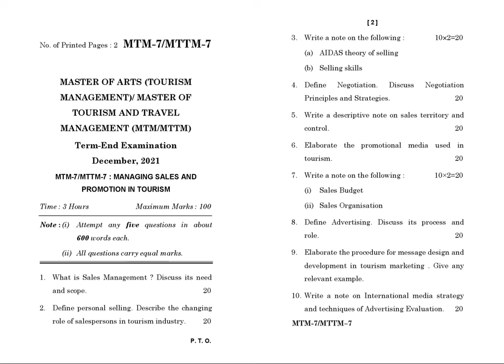MTM - 07 / MTTM - 07 December 2021 Question Paper